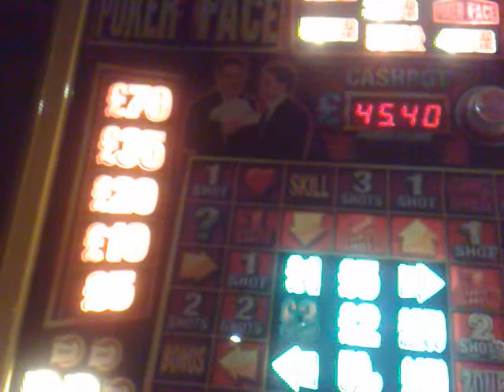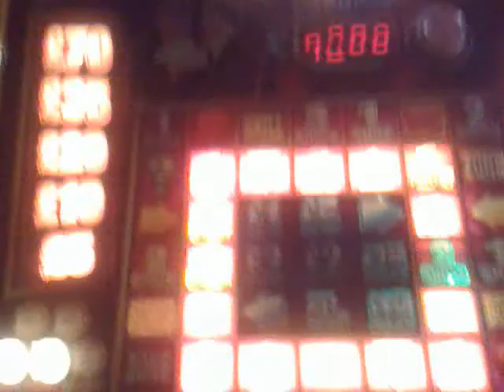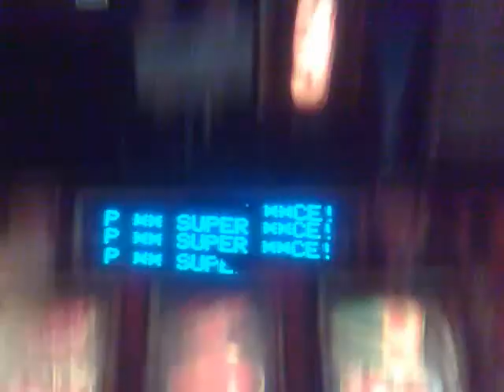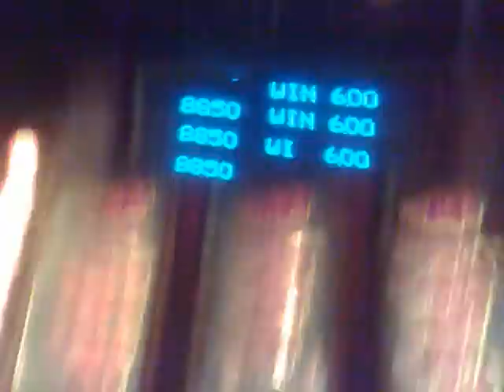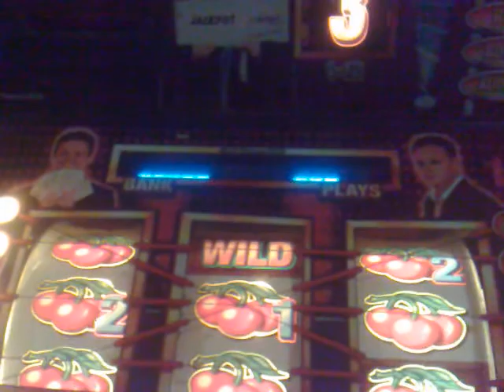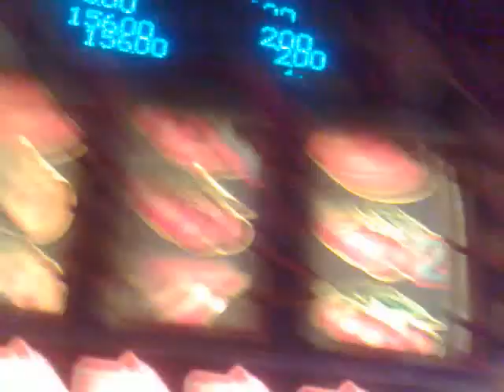empire Poker face big board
took about 60 to force